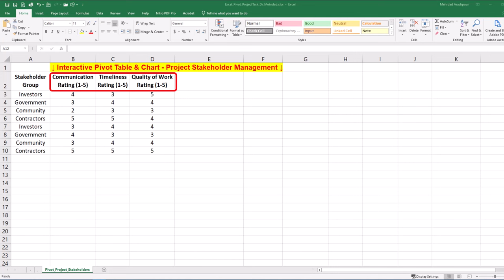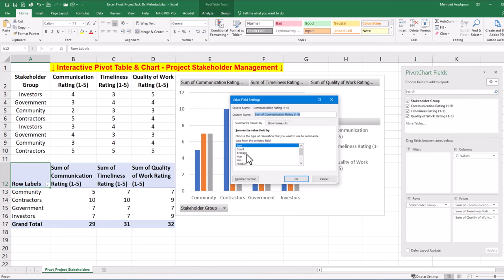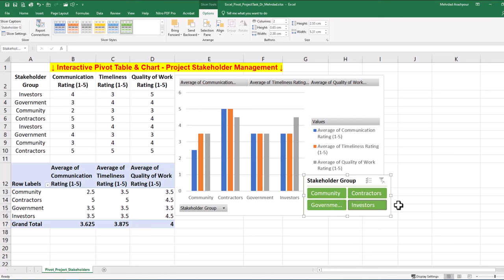EXCEL Project → Pivot Table & Chart (2 Minutes!) 🔔 Project Stakeholder Management & Communication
In this video of engineeringmanagementacademy PivotTable is used for ProjectStakeholderManagement by DrMehrdadArashpour
 ⌛ TIMESTAMPS
0:00 - Introduction to the Pivot Tables & Charts in Excel
0:05 - Excel’s Dynamic Template, Creating a Pivot Table & Chart, Configuring the Pivot Table & its Aggregation Method, & Adding Slicers for Dynamic Analysis
0:20 - Step 1 (Creating the Pivot Table & Chart)
0:58 - Step 2 (Configuring Pivot Tables & their Aggregation Method)
1:32 - Step 3 (Adding Slicers for Dynamic Data Analysis)
2:09 - Concluding Remarks

You’ll be amazed at how effectively pivot tables and charts in Excel can manage project stakeholders! We’ll create & share a dynamic Template in Excel with 3 easy steps: Generating Pivot Tables & Charts, Configuring Pivot Tables & their Aggregation Method, & Adding Slicers for Dynamic Data Analytics. You can follow along by getting the Excel workbook via the provided

Step 1 is Creating the Pivot Table & Chart
Our case study focuses on a project with several key stakeholders, including investors, government agencies, local communities, & contractors. We have collected stakeholder feedback regarding their satisfaction with Communication, Timeliness, and Quality of Work. We can use Pivot Chart & Table to summarize the data. Go to the "Insert" tab & click on "Pivotchart & PivotTable." Then select the data range, including column headers. We may choose the chart & Table to be placed in the existing worksheet, next to our data.
In the Pivot Table Field List, drag "Stakeholder Group" to the ‘Rows’ area. Then, Drag each of the three rating categories to the ‘Values’ area.

Step 2 is Configuring Pivot Tables & their Aggregation Method
In stakeholder management, using the "Average" aggregation method provides a more balanced view of overall sentiment. Since each stakeholder group has provided multiple feedback points, averaging these ratings helps in understanding the general level of satisfaction. You can see that Excel defaults to summing the data. To change this, Click the drop-down arrow next to the field in the "Values" area of the Pivot Table Field List. Select "Value Field Settings." In the dialog box that appears, select "Average" & Click "OK."
Repeat this for all 3 rating categories of Communication, Timeliness, & Quality of Work.

Step 3 is Adding Slicers for Dynamic Data Analysis
Slicers can significantly improve the interpretation of results by allowing you to dynamically filter & analyze the data. A Slicer provides an interactive way to filter Pivot Table data & focus on specific stakeholders or categories without modifying the entire table. To add a slicer, Click on the Pivot Table. Go to the "Insert" tab in Excel & select "Slicer." Choose the field you want to filter by, for example, "Stakeholder Group". The Slicer will appear as a floating box on your worksheet & lists all the stakeholder groups. You can change the appearance by navigating to “Slicer tools” & selecting a desirable style. You can conveniently select one or more stakeholders by holding the control key.
And here it is, an easy & short implementation of the pivot table & chart using only 3 simple steps in Microsoft Excel!